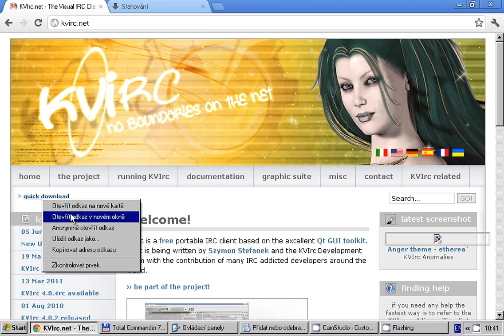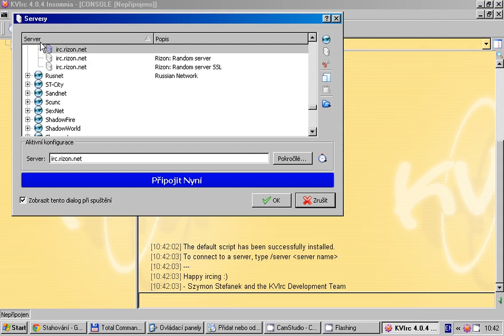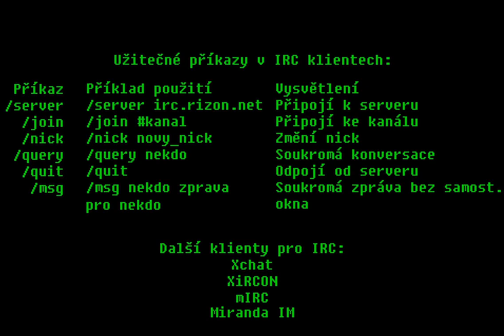Návod na připojení k IRC — IRC beginner's tutorial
Videonávod v češtině, jak se připojit k IRC. — How to connect to IRC video guide
Bez zvuku. — No audio
Kanál edison zaměňte za kanál, ke kterému se chcete připojit. — Channel edison change to any channel you want to connect to
Ke stažení — For download (2.1 MB)